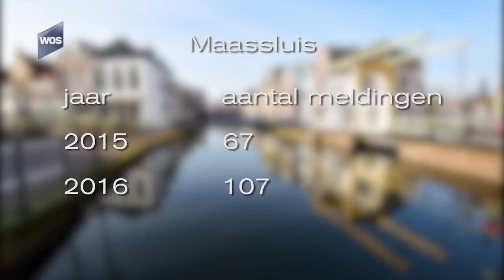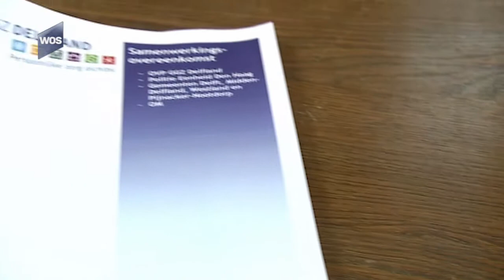Burgemeesters: "Tandje erbij bij zorgaanpak verwarde personen"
Het aantal meldingen van incidenten met verwarde personen blijft maar toenemen. Vooral in Westland en Midden-Delfland is het aantal gemelde incidenten sterk toegenomen. De politie noemt de stijgende trend opvallend en zorgelijk. Burgemeesters Rodenburg (Midden-Delfland) en Van Ardenne (Westland) pleiten voor meer capaciteit in de aanpak van verwarde personen.